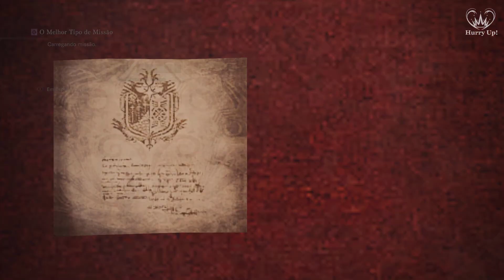BARROTH EM SELVAGULHA - Monster Hunter: World - #06 Gameplay 1080p 60FPS Português Brasil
Uma nova região a ser explorada - Selvagulha. Briga feia com Barroth. Sinalizador de SOS não ajudou muito.

Ajude o canal e ainda ganhe um trocado: XNC8ME
Vocês ganham 10 pilas e o canal também. Todos saem ganhando, principalmente vocês. :D
Indicação para o Picpay:
Use o PicPay para pagar amigos, boletos, recarregar o celular, STEAM e muito mais. Ao criar sua conta, insira o meu código, , e ganhe de volta os primeiros R$10 que você gastar usando seu cartão de crédito. Baixe agora!

Config:
16GB RAM
WINDOWS 10